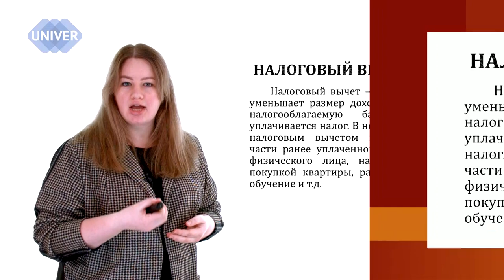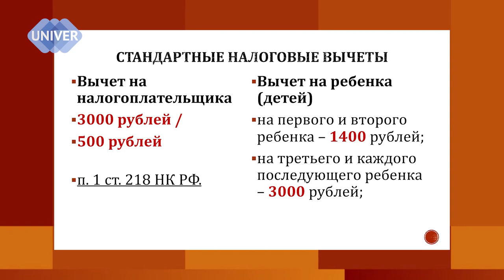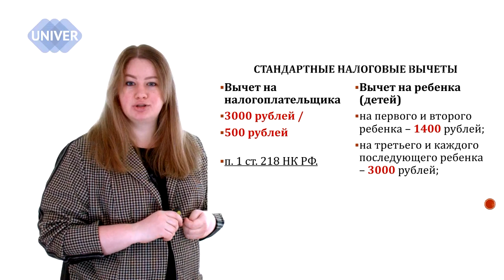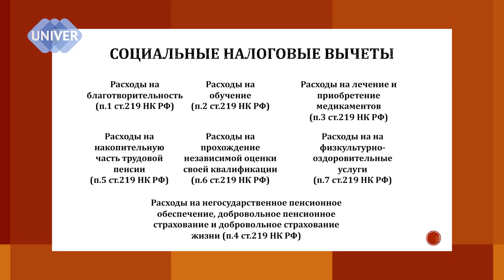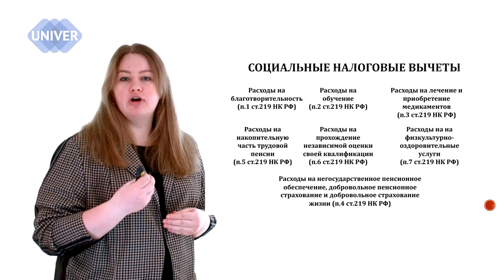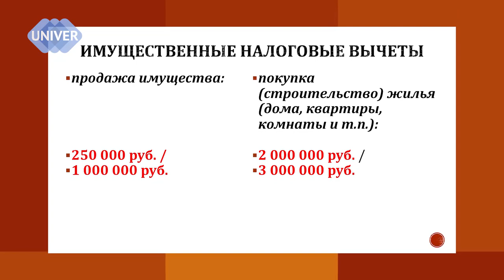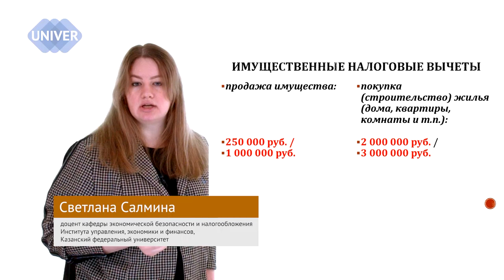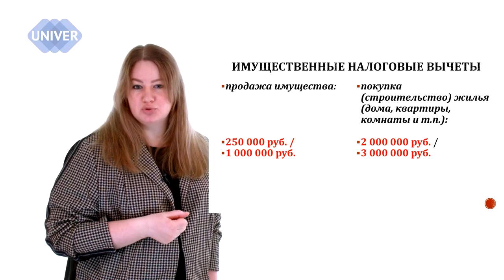НАЛОГОВЫЕ ВЫЧЕТЫ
«Для физических лиц налоговый вычет важен для легального уменьшения налога, который уплачивается при получении дохода. Кроме этого, государство путем предоставления вычетов поощряет граждан осуществлять те или иные действия. Например, чем больше у граждан детей, тем меньшую сумму НДФЛ он будет перечислять в бюджет».
Тему «НАЛОГОВЫЕ ВЫЧЕТЫ» раскрывает кандидат экономических наук Светлана  Салмина,  доцент кафедры экономической безопасности и налогообложения Института управления, экономики и финансов  Казанского федерального универcитета